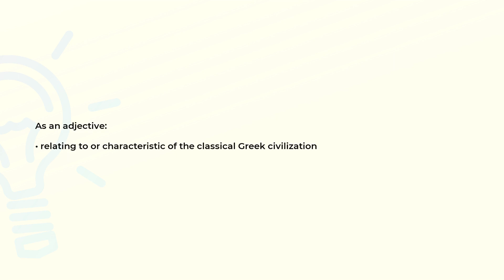What is the meaning of the word HELLENIC?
Definition and spelling of the word HELLENIC.

(00:00) Intro
(00:07) As an adjective
(00:15) Spelling

As an adjective (00:07):
• relating to or characteristic of the classical Greek civilization